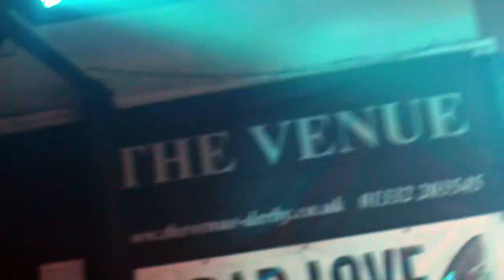"I Went On Holiday" performed by the "Satsuma Elephants"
Matt Henshaw - vocals & guitar
Chris Goring - drums